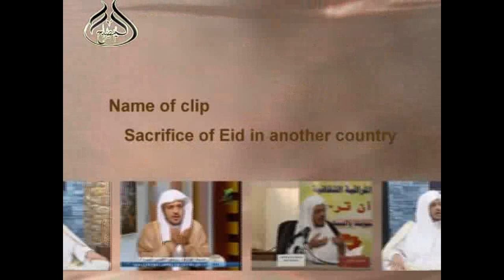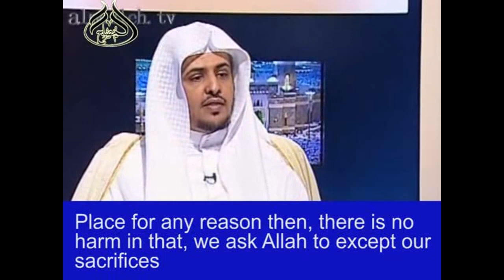Sacrifice of Eid in another country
مقاطع منتقاة من قناة أ.د خالد بن عبد الله المصلح الإنجليزية.